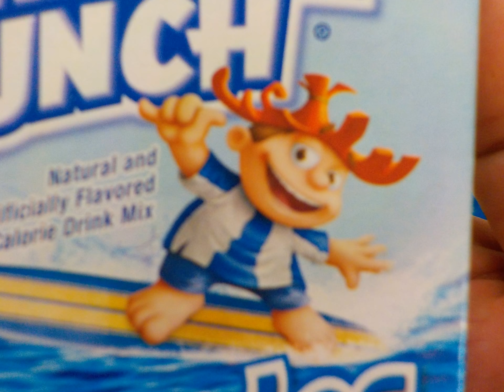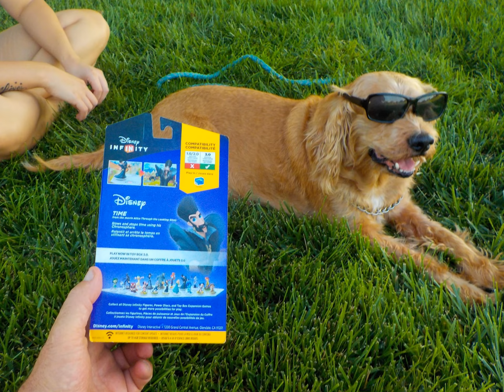Lawrence Park: 8/17/2017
9369 Fassett Drive, Elk Grove, CA